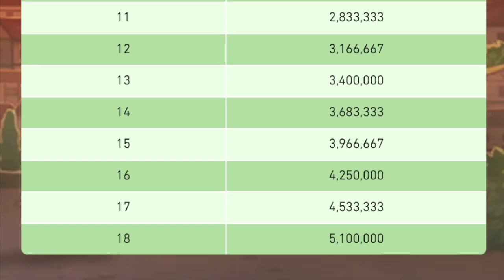Getting Totem Fragments Another Way? | Hero Wars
Can you force bad luck protection on Totem fragments without spending emeralds? Nope.

🕒  Timestamps:
0:00